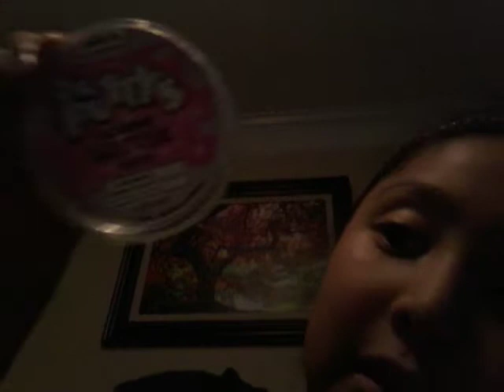Slime time!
Today Sasha played with his slime because she had graduated.